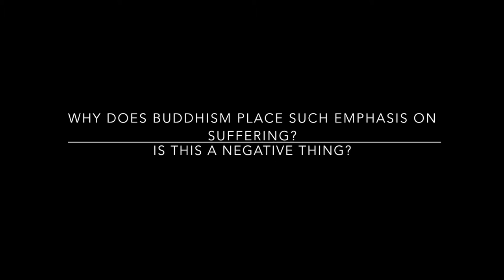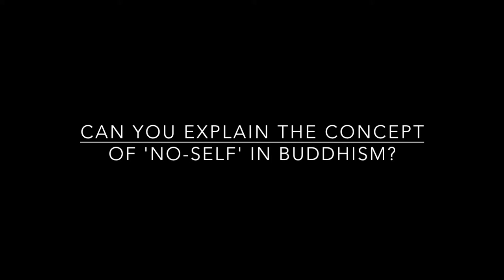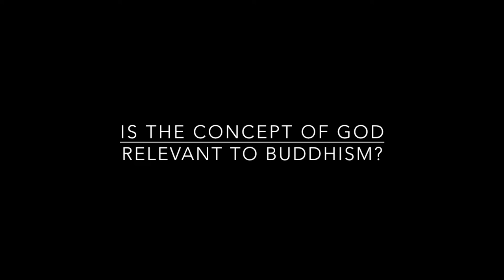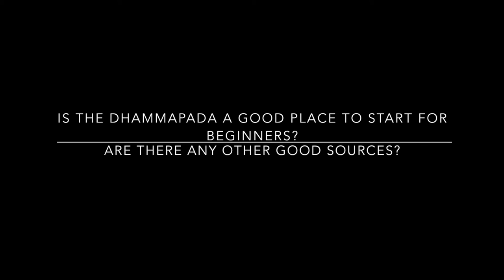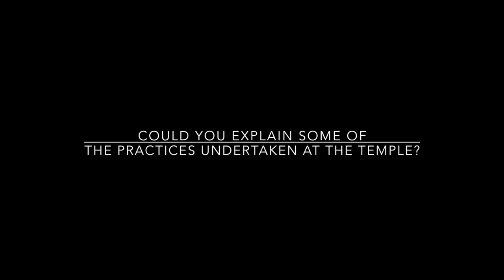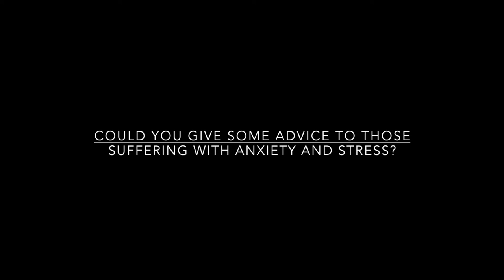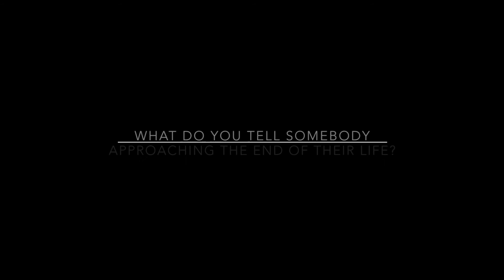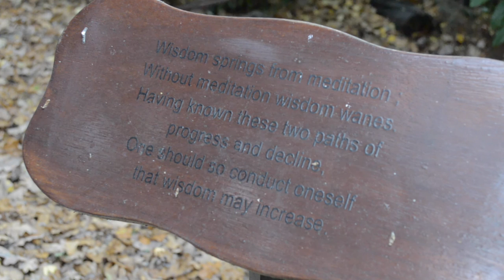Buddhist Philosophy: An Introduction (with Phramaha Bhatsakorn Piyobhaso)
We Join Venerable Phramaha Bhatsakorn Piyobhaso, from the Wat Buddhapadipa Temple in Wimbledon for a discussion on Buddhist Philosophy. This Full interview covers many fundamental topics of Buddhist thought, and attempts to shed some light on them. For more information please see the further reading.